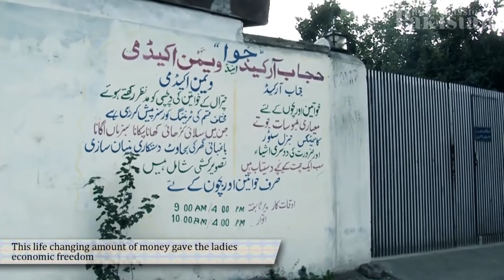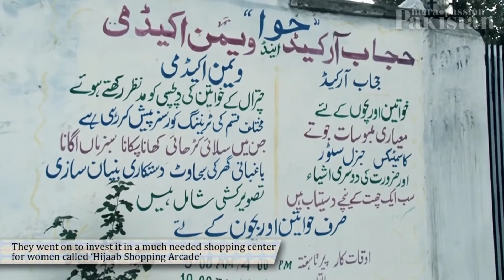Badal Raha Hai Pakistan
Pakistan has certainly produced some inspiring women entrepreneurs that have changed the whole idea of men ruling the business world. But still for our country when we asked women and girls on the street to articulate their aspirations, they often had to pause and think about it for a few minutes.The underdeveloped locales of Pakistan are in the grips of social and political turmoil, yet the resilience and courage of its women are truly remarkable and awe-inspiring.
Today, let’s meet Haleema Israr and Tehmina Parveen- the valiant women of Chitral, who, despite lack of resources and gender discrimination have shown their incredible entrepreneurial skills. They have set a creative skill learning institute along with a shopping mart; exclusive for women of Chitral and Kalash.
Let’s praise their endeavors and struggle they faced while setting the path for others. We hope that this rapidly growing rate of the women entrepreneurs in Pakistan will draw the attention of both the developing and academic sectors, and will help Pakistan to build a positive image in the rest of the world.